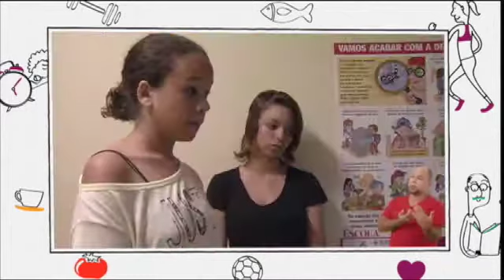Comunicação e Saúde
Programa Aquela Conversa, MultiRio, 2017
Resumo: Princípios e desafios da comunicação em saúde nos dias atuais; a importância do diagnóstico, do planejamento participativo, da escuta empática e da construção conjunta. Convidados: Nádia Rebouças, consultora de Comunicação para a Transformação; Inesita Soares Araujo, professora do Programa de Pós-Graduação em Informação e Comunicação em Saúde da Fiocruz; Eduardo Alves, sociólogo e diretor da Escola Popular de Comunicação Crítica (ESPOCC) do Observatório de Favelas. Diretor: Pierre Meireles. Consultora de conteúdo e moderadora: Viviane Manso Castello Branco, médica da SMS-Rio e consultora da MultiRio.